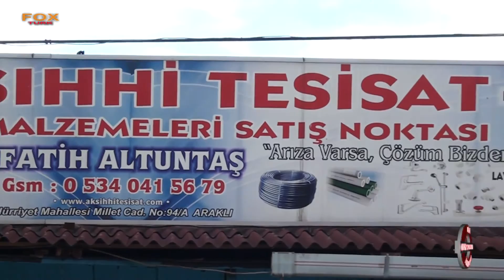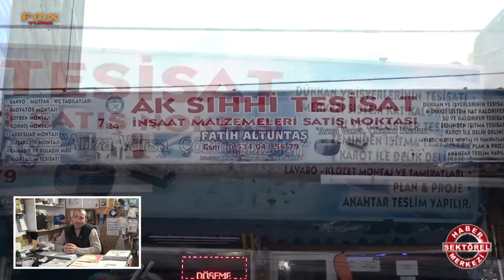AK SIHHI TESİSAT VE İNŞAAT - TRABZON ARAKLI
AK SIHHI TESİSAT VE İNŞAAT

TRABZON

ARAKLI